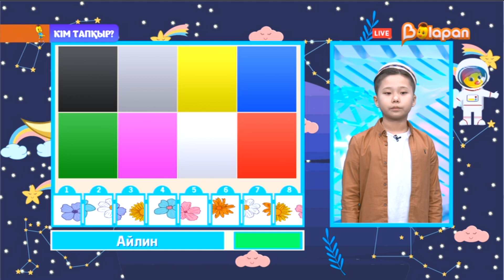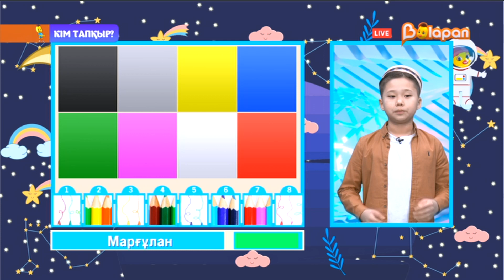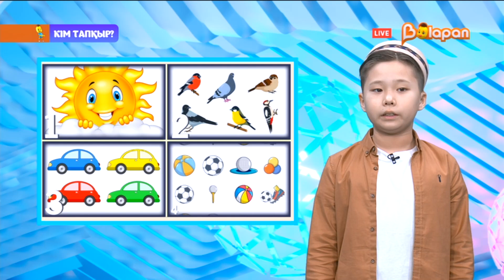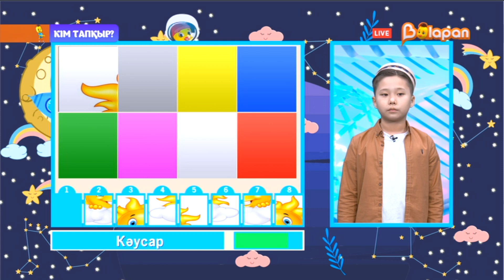Кім тапқыр? 3-маусым. 01.03.2024